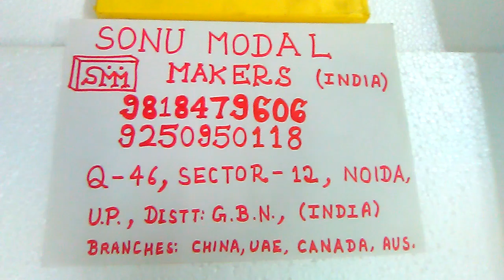WHAT IS TESLA COIL HINDI ENGLISH SONU MODAL MAKERS NOIDA INDIA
The video showing the working and assembly of hand made simple tesla coile. What is Tesla Coil, How does a Tesla Coil work, how to make a tesla coile, Wireless Electricity, How to build a Tesla Coil, School Projects Tesla Coil, Mini Tesla Coil, a simple tesla coil to illuminate a CFL tube light or mini neon lamp, science experiments for class 12th, Tesla Coil Circuit, Tesla Coil Working and Circuit Diagram, Tesla Coil for Sale, Tesla Coil School Project for selling by Sonu Modal Makers - Sector 12, Noida (Mob: , 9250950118).

PARTS USED:

1. Transistor 2N222A (with heat sync. aluminium optional)
     only purchase the transistor from link given below else if
     you purchase transistor from market they are duplicate
      and wont work  (ORIGINAL Transistor PURCHASE LINK :
      in this link you will found total 10 transistors, so only 2-3
     are usable but this seller is not providing single transistor
     but as this is original transistor hence i recommend you this one

2. 22 K Resistance (but you can take 23K 24K,till 30K)
(purchase from local market) if not found purchase from amazone they will give you 100 pieces don't throw them either donate them to your school, or me, or any other student, or your local market, but you need to carry 5-10 pieces with you suppose one or two pieces may burn while making project : the purchase link trusted source is

3. Copper Coil (same we use in motors : 20-30 meter)
     (purchase from local market fan repairing shop)

4. Copper Wier (Thick around 2-3mm thick) 12inches long
    MAKERS NOIDA INDIA   -  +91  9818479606

5. On/Off Switch (only take good quality Black or white Color
    Good Quality Switch, because low quality switches will not
    work in this model. (i am giving the link below to purchase

6. Plastic Ball  :  best if you take tennis ball or little bit bigger than tenis ball (do not take foot-ball or big size ball- it wont work).

7. 9 Volts Battery : HiW brand (but Duracell is recommended)
this is the link to purchase duracell :
9V ORIGINAL BATTERY : AMAZON

8.

THEORY OF TESLA COIL : CLICK THIS LINK FOR THEORY OF TESLA COIL FOR SCHOOL PROJECTS

If you like to purchase these type of model PLEASE CALL US BETWEEN 9:00am - 9:00pm IN ALL WORKING DAYS :

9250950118 (this number is mostly on silence and switch off) this is only for message.